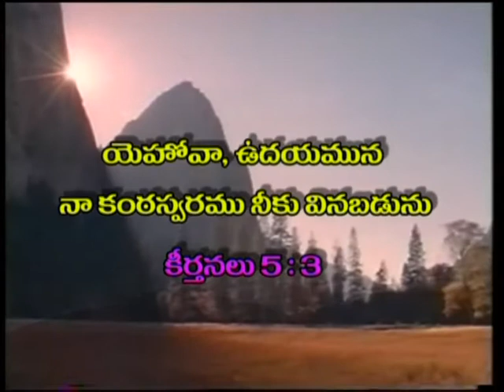The God Who Never Changes | Dr. RajKumari Sunder | Prabhuvutho Prabhatam | SubhavaarthA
The God Who Never Changes
The Beginning And The End,Walk In The Light,Repentance